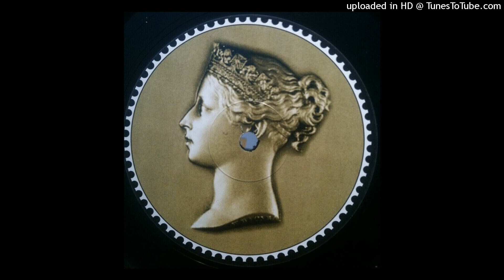Twisted Anger - Exquisite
Penny Black Records
(1997)